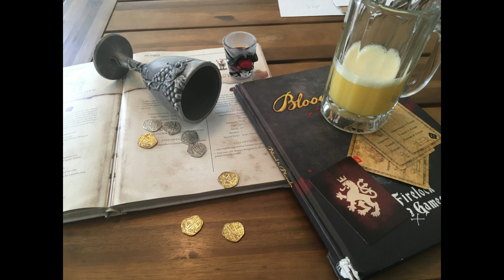17th Century Pirate Factions in Blood and Plunder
In this video, Dan and his friends talk about Pirates. They go over how they play and what factions they are.

Here are the articles from our Blog for the three factions mentioned in the video. Go check them out!

Which Pirate Faction from No Peace Beyond the Line do you play the most?

To start collecting for your own 17th Century Pirate Force, sail over to the Firelock Games